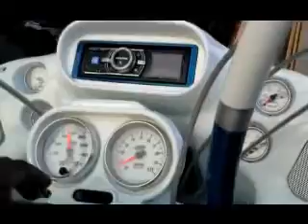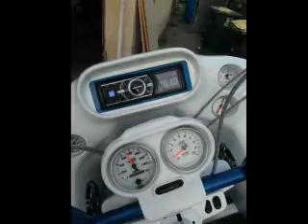MONEY'S CAR STEREO # 34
BLUE / WHITE GLIDE